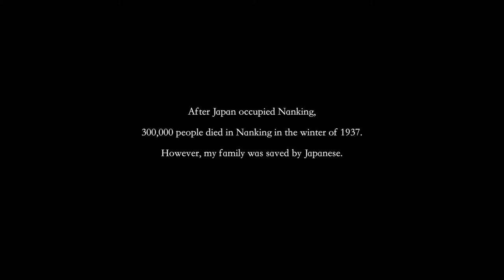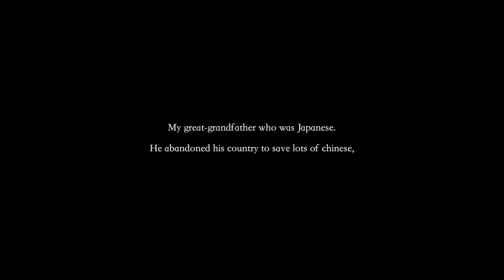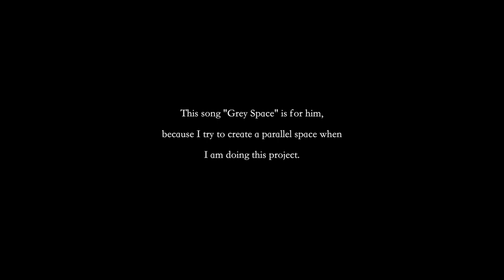Idyll Official Movie